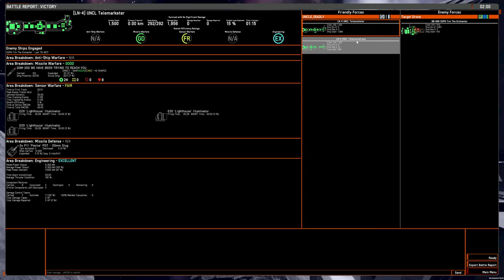Double S2 liner vs tank BB, head on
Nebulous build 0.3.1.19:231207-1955